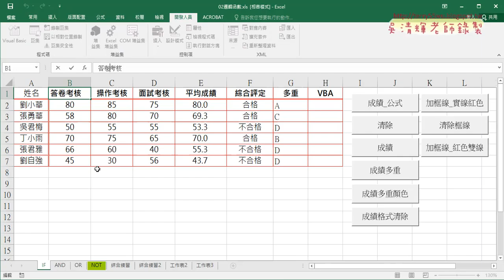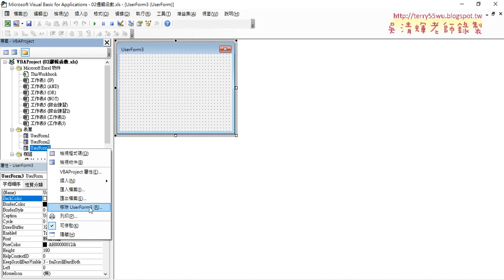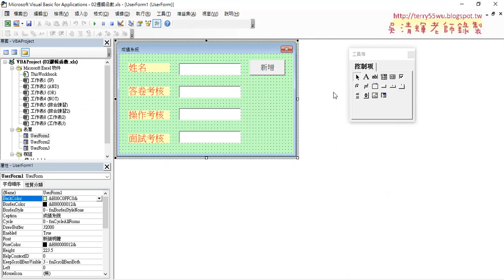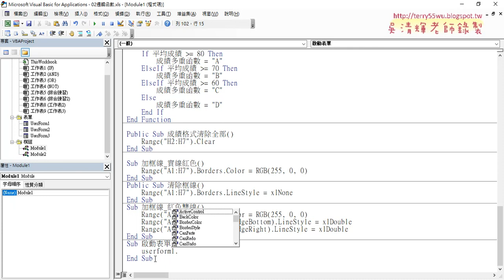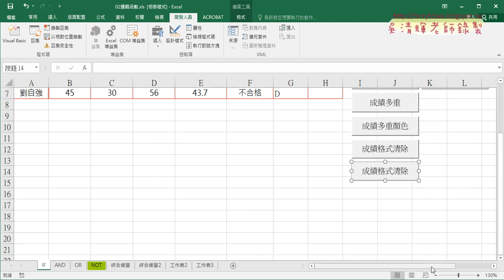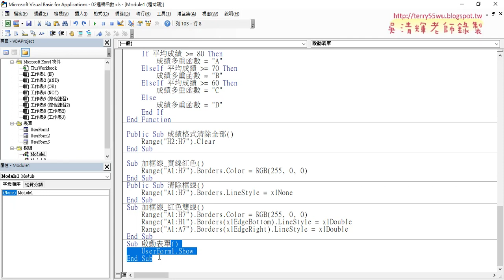03 產生啟動表單按鈕